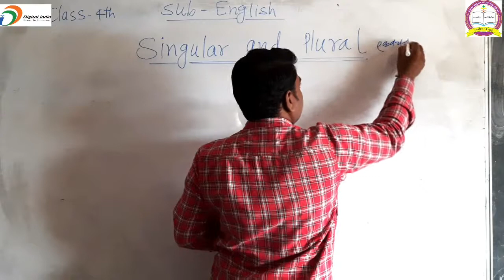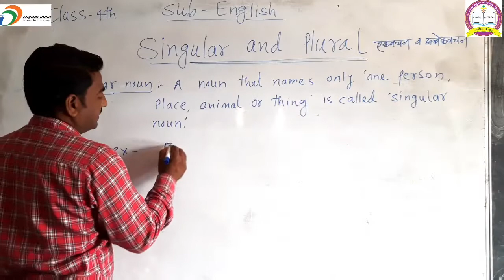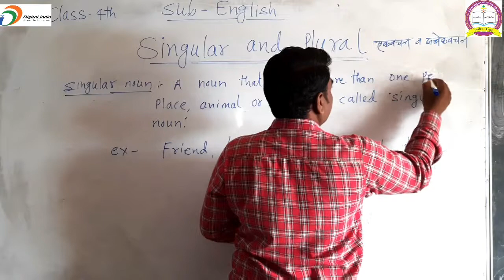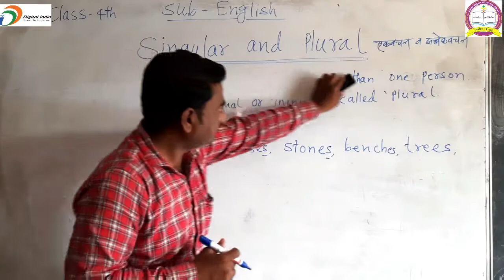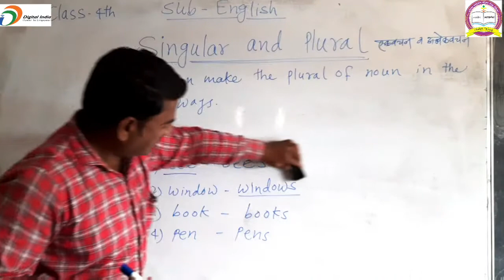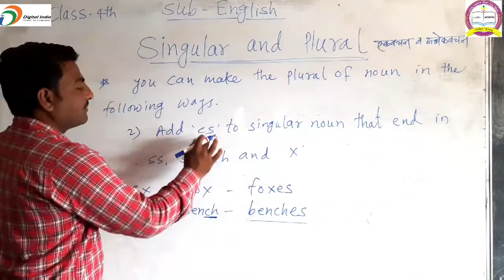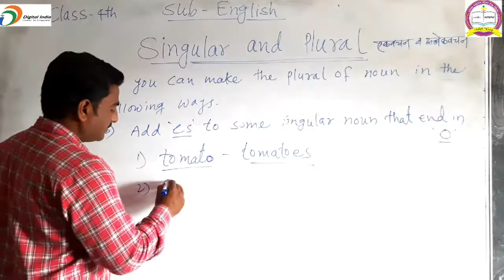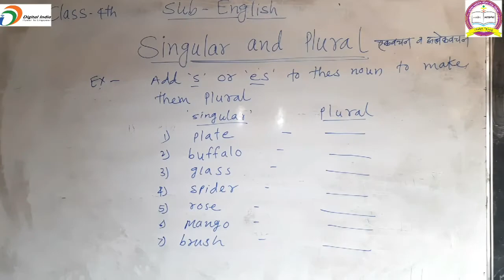grammar | Singular & plural noun | Std 4th | English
Class - 4th.    Sub  - English,       grammar  - Singular & plural noun